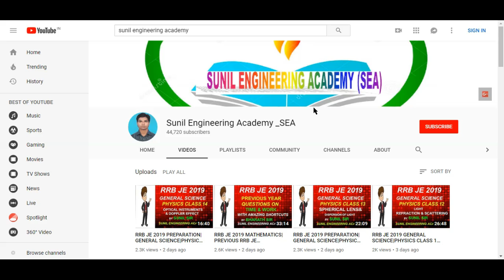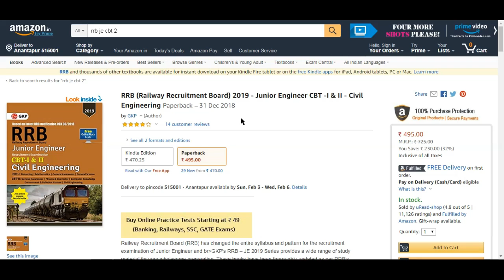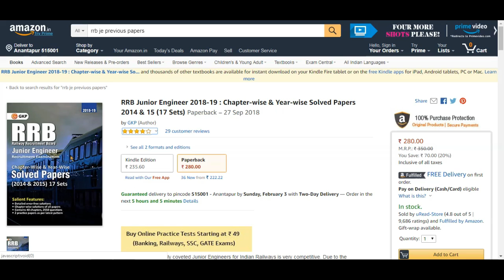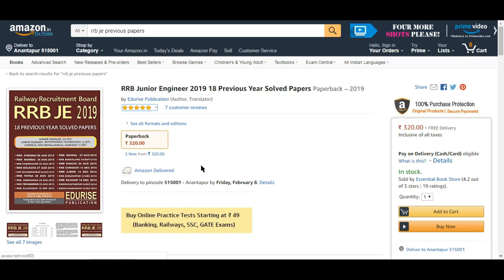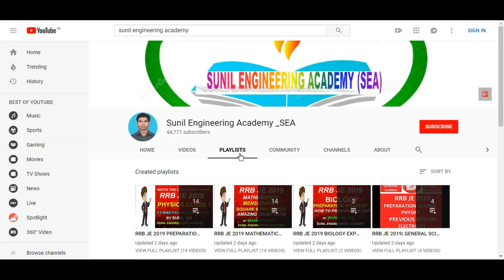RRB JE 2019| BEST BOOK FOR BOTH CBT 1 & CBT 2 | DISCUSSION & REVIEW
U CAN ALSO FOLLOW ME IN AN UNACADEMY FOR RRB JE 2019 CBT1 & CBT2 PREPARATION VIDEOS click on the
RRB JE 2019| SINGLE BOOK FOR CBT 1 & CBT 2 | DISCUSSION & REVIEW
BUT my opinion always individual books are best.i strongly recommend individual books for cbt 1  and cbt 2. i have also posted individual books links for cbt 1 and cbt 2 for all branches .please read total description.
SINGLE BOOK FOR  RRB JE 2019 BOTH CBT1 & CBT 2
Civil engineering
Mech engineering
Computer science Eng
Electronics Eng
Electrical Eng
I DON'T RECOMMEND G.K PUB SINGLE BOOK FOR EEE AND ECE .
IF YOU WANT SINGLE BOOK ONLY FOR CBT 1 (COVERS 4 SECTIONS ) THIS BOOK IS GOOD
OR FROM FLIPKART

RRB JE PREVIOUS PAPERS BOOKS
1.EDURISE PUB
2.G.K PUBLICATIONS

ONLY FOR CBT 2 TECHNICAL
MECHANICAL ENG
1. R.S KHURMI
2.R.K JAIN
3.SSC JE PREVIOUS PAPERS WILEY (FOR DIPLOMA LEVEL JOBS)

CIVIL ENG
1. R.S KHURMI
2.OBJECTIVE TYPE KHANNA’S PUB
3.S.P GUPTHA
4.SSC JE PREVIOUS PAPERS

COMPUTER SCIENCE ENG

ELECTRICAL ENG
B.TECH LEVEL ELECTRICAL ENGINEERING BY J.B GUPTHA
FOR DIPLOMA LEVEL S.CHAND PUB

ELECTRONICS ENG
1. ELECTRONICS AND COMMUNICATION ENG BY R.K RAJPUTH (ONLY OBJECTIVES)
2.FOR BOTH THEORY AND CONCEPT ELECTRONICS AND COMMUNICATION BY J.B.GUPTHA

PLEASE CLICK ON THE BELOW LINKS FOR CBT 1 BEST BOOKS (INDIVIDUALS)

1. R.S.AGARWAL
2. FOR M.TYRA
3.Reasoning by arihanth
4.General science by arihanth (good one)
5.LUCENT G.K FOR GENERAL AWARENESS